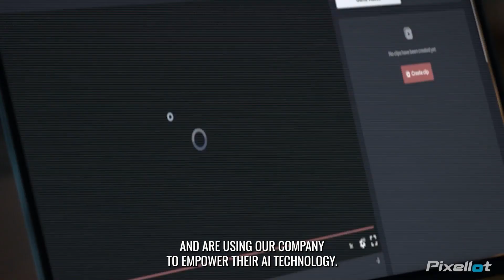Revolutionizing Broadcasting in Africa: The ITV Africa and Pixellot Success Story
The broadcasting expenses in Africa were notably high, and extending these services across various countries proved to be exceedingly costly. The AI-automated technology provided by Pixellot has transformed this scenario.

Explore the journey of ITV Africa, which has successfully overcome these challenges through its strategic adoption of Pixellot's innovative end-to-end solution. This pivotal move has not only revolutionized the broadcasting landscape, but also established ITV Africa as the primary distributor of AI technology on the continent.